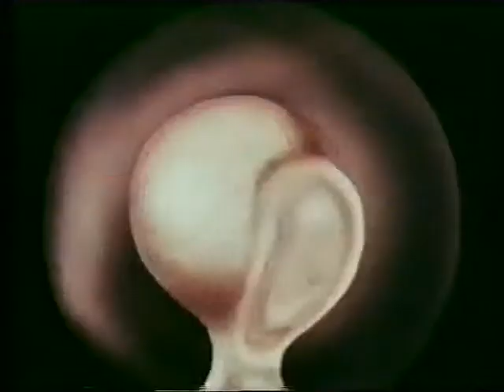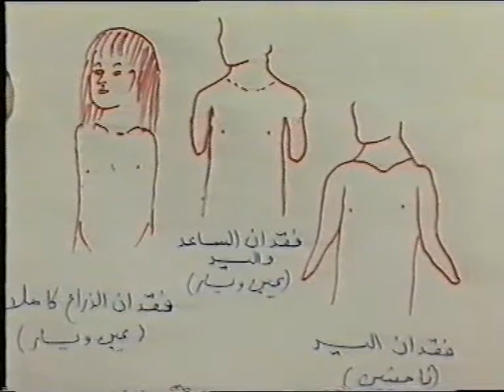الجمال والطفل الحلقة 4 | التشوهات الخلقية لليدين | أ.د. منير وليم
هذه السلسلة عبارة موسوعة جمالية تتعلق باطفالنا من ناحية الجمال والتجميل ومشاكل السمنة والنحافة ومشاكل التشوهات الخلقية في مختلف انحاء الجسم، كما سنستعرض كافة الامراض الجلدية والتناسلية التي قد تصيب اطفالنا وكذلك الحروق بكافة اشكالها وطرق علاجها والوقاية منها مع